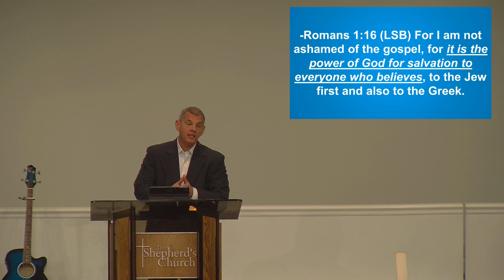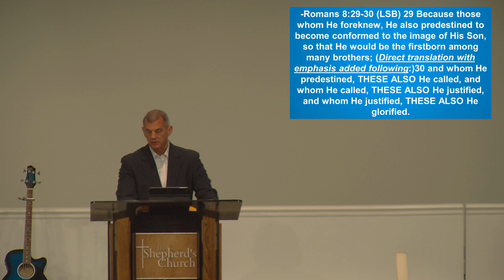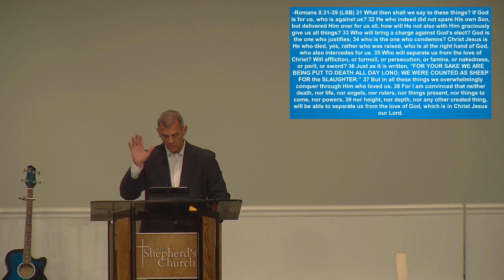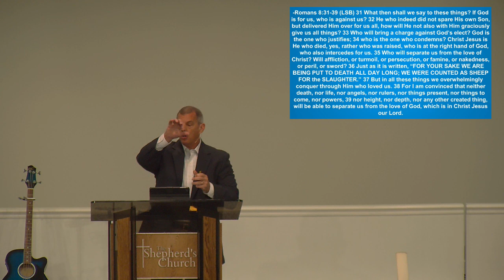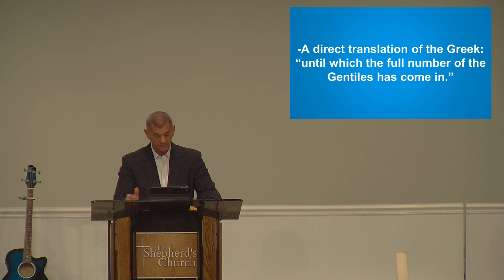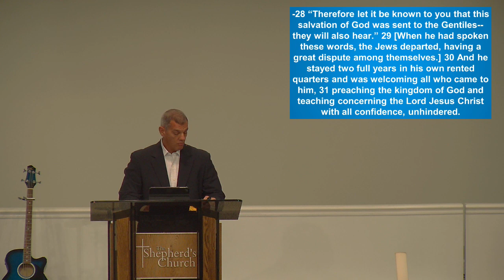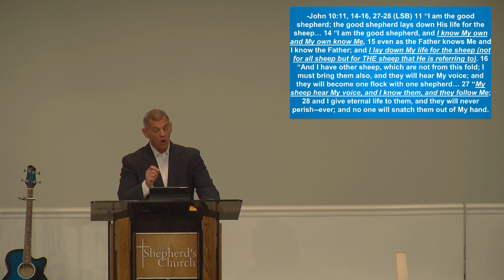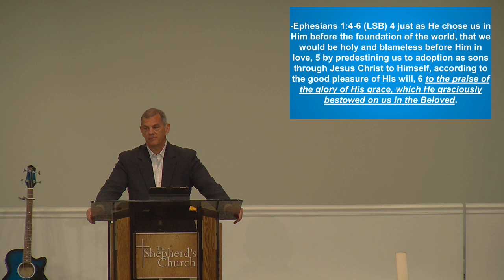Romans 11.25 To God Be the Glory Part I